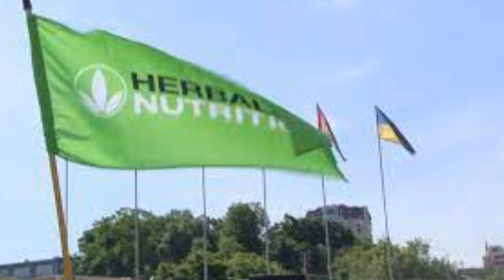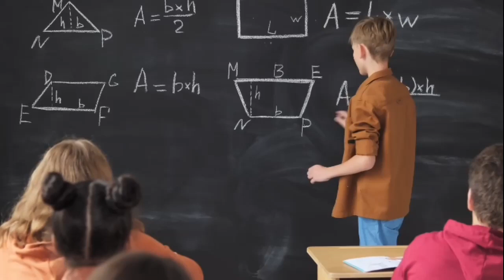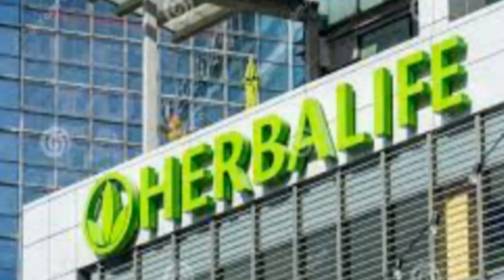Why did Mark Hughes story Herbalife/Mark Hughes success story in Hindi/Herbalife nutrition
Why did Mark Hughes story Herbalife/Mark Hughes success story in Hindi/ हर्बल लाइफ सफलता की कहनी

fit coachsir phone n:- 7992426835